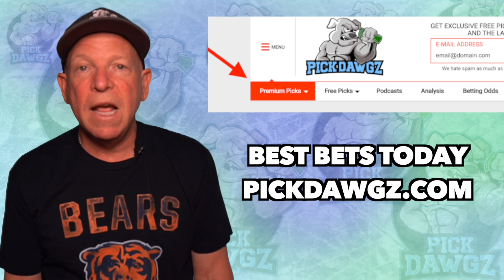Carolina Panthers vs New Orleans Saints 9/19/21 NFL Pick and Prediction NFL Week 2 Picks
The New Orleans Saints visit the Carolina Panthers in Week 2 of Sunday Football action.